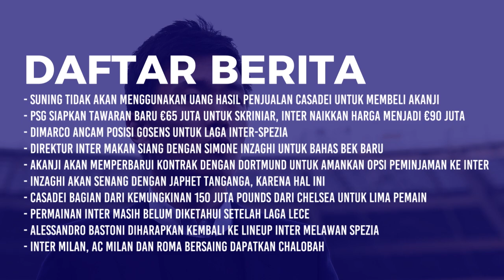PSG Tawar Skriniar Lagi | Dimarco Ancam Gosens | Tanganga ke Inter? | Berita Inter Milan Terbaru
Daftar Berita Hari Ini:
00:00 Intro
00:16 Suning Tidak Akan Menggunakan Uang Hasil Penjualan Casadei Untuk Membeli Akanji
01:09 PSG Siapkan Tawaran Baru €65 Juta Untuk Skriniar, Inter Naikkan Harga Menjadi €90 Juta
02:12 Dimarco Ancam Posisi Gosens Untuk Laga Inter-Spezia
02:58 Direktur Inter Makan Siang dengan Simone Inzaghi Untuk Bahas Bek Baru
03:48 Manuel Akanji Akan Memperbarui Kontrak Dengan Dortmund Untuk Amankan Opsi Peminjaman ke Inter
04:39 Inzaghi Akan Senang Dengan Japhet Tanganga, Karena Hal Ini
05:27 Casadei Bagian Dari Kemungkinan 150 Juta Pounds Dari Chelsea Untuk Lima Pemain
06:12 Alessandro Bastoni Diharapkan Kembali Ke Lineup Inter Melawan Spezia
06:57 Inter Milan, AC Milan dan Roma Bersaing Dapatkan Chalobah

update inter milan,
update berita inter milan,
inter milan hari ini,
transfer pemain inter,
kontrak pemain inter,
manuel akanji,
cesare casadei,
transfer akanji inter,
inter spezia,
dimarco starter,
japhet tanganga,
trevoh chalobah,
milan skriniar,
tawaran skriniar,
psg skriniar,